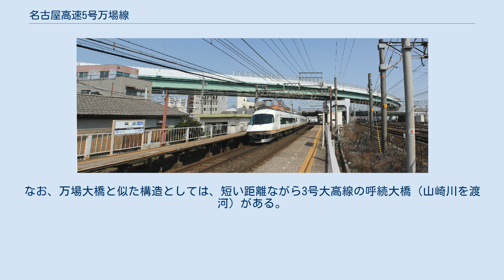名古屋高速5号万場線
名古屋高速5号万場線（なごやこうそく5ごうまんばせん）は、愛知県の、名古屋市中区の新洲崎ジャンクション(JCT)から名古屋市中川区の名古屋西JCTへ至る、名古屋高速道路の路線である。
道路法上は、名古屋市道高速1号（中川区島井町 - 千種区鏡池通）の一部である。
このことから本項では5号万場線と2号東山線をまとめて解説する場合、便宜的に「高速1号」と表記する。
 名古屋市の中心部と市内西部地域を連絡する東西方向の路線である。
西端の名古屋西JCTにて東名阪自動車道と名古屋第二環状自動車道（名二環）および東端の新洲崎JCTにて都心環状線、2号東山線と接続する。
このことから万場線は三重県や関西方面と名古屋市内を連絡する使命を担っている。
 名古屋高速において3番目に供用された路線である。
最初に供用された3号大高線が計画台数を大きく下回る中で、2番目に供用された都心環状線の一部区間の開通によって利用台数が上昇に転じ、続く5号万場線の開通は利用台数の大幅な上昇と料金収入のアップを公社にもたらした。
 万場線は全線高架一層式となっている。
起点の新洲崎JCTでは、都心環状線とはランプウェイで連絡するが、2号東山線とは直線で繋がっている。
路線は黄金出入口付近までは直線で、そこから先はあおなみ線、JR関西線、近鉄線を横断することから大きくカーブする。
横断後、再び西に進路を変えて愛知県道115号津島七宝名古屋線の上を通って終点の名古屋西JCTに至り、東名阪自動車道へは直線で、名二環へはランプウェイで連絡する。
 5号万場線（開通当初は1号万場線と称した）は2号東山線と一体で計画された。
その建設の主旨は、名古屋市内と東名高速道路名古屋ICないし三重県方面を往来する長距離交通を名古屋高速に誘導のうえ、平面街路の渋滞解消を意図する内容であった。
そして、名古屋市周辺を迂回する名古屋環状2号線とは上社と千音寺付近で連結して、名古屋市内に用が無い通過交通を名古屋環状2号線に振り分けることでさらなる機能分化を推し進めることとされた。
 1970年代に計画された名古屋高速各路線は、その当時全国レベルで高まりを見せていた反公害運動のあおりを受けて、1976年（昭和51年）に概ね3割の区間が高架式から半地下、地下式に都市計画変更された。
しかし、万場線は東海道新幹線をはじめとした鉄道各路線の直下を地下方式で建設することは技術的に不可能とされ、新川、庄内川の渡河区間および名古屋環状2号線専用部（名二環）との連結部は高架式で建設するという取り決めもあり、検討段階で全区間が半地下・地下式の対象外とされた。
このため、半地下・地下式あるいは高架式の選択で二転三転した2号楠線（現・1号楠線）より遅く着工された割には、楠線より2年早い1986年（昭和61年）に全線開通を見ている。
 従来、白川 - 名古屋西IC間は一般道路で30分を要したが、万場線開通によって10分で移動可能となり、白川 - 亀山間で見ると所要1時間10分が40分に短縮された。
その便利さを裏付けるように、開通1か月間で予想された利用台数を六千台上回り、公社の収益面に対しても大きくプラスに貢献した。
1979年（昭和54年）の2号大高線開通以降暫くは利用数が予想を大きく下回り、費用が収入を上回る赤字が続いたが、万場線の開通は前年の東新町入口と東別院出口への延伸開業とも相まって大幅な料金収入増をもたらし、1989年度以降は単年度の黒字に転換、償還準備金の繰り越しが出来るまでに改善した。
 開通時点では他の名古屋高速路線とは繋がっていなかったことから、白川出入口と指定の名古屋高速出入口間の連絡用乗継券（1時間有効）を発行し、高速料金の二重払いをしなくてもよいシステムを採用した。
 （出典：「平成22年度道路交通センサス」・「平成27年度全国道路・街路交通情勢調査」（国土交通省ホームページ）より一部データを抜粋して作成） 黄金跨線橋 黄金跨線橋。
私鉄とJR線および名古屋市道環状線の黄金陸橋をカーブで跨ぐ大規模跨線橋である（黄金駅）。
 万場線は全路線中1箇所で進路を大きく変更するが、それが当該跨線橋区間である。
愛知県道115号と笹島地域を橋渡しして、若宮大通へ連結させるうえでのアプローチ路線となる。
当該区間には近鉄、関西本線、あおなみ線、JR東海名古屋工場に至る線路が集積し、そこを名古屋市道環状線の黄金陸橋が横断、さらにその上を万場線が通過するという複雑な構成となっている。...